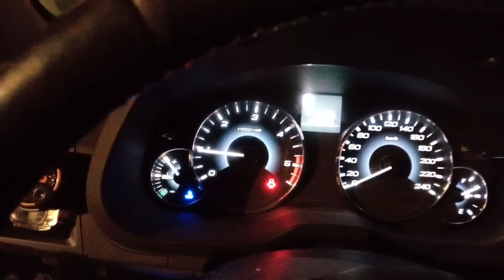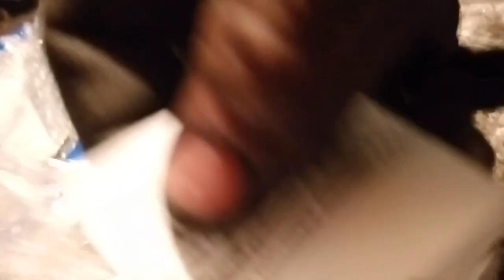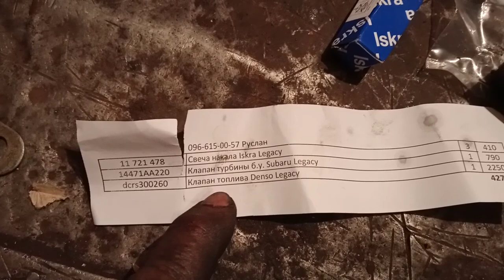Субару заработала.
Мій канал про сільське господарство. Розповідаю про посівну, про збір врожаю, про техніку, про землю, про життя в селі.